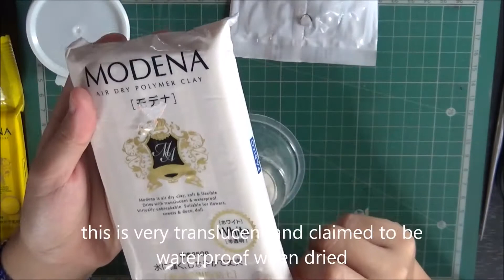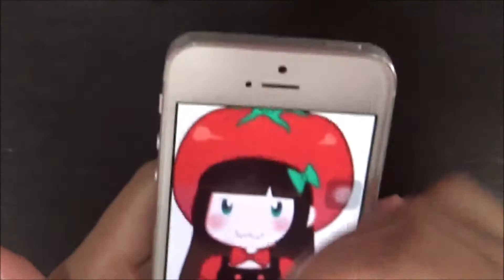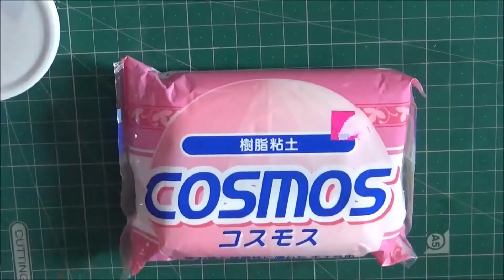Modena air dry polymer clay, Grace light weight clay and Cosmos resin clay review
Edit: For Grace light weight clay. I tried to make a decent charm. and its quite okay to use  :) though you cant color it with dark dark colors since the clay is white. So its really good for pastel charms

This is my review to Modena air dry polymer clay
Grace light weight air dry clay and Cosmos resin air dry clay
This is only my views. Please if you use this clays and you love it. Don't hate me for this clay review because we do have different perception on medium that we're working on ^_^ I just stated my own experience.. If you have complains comment down below.